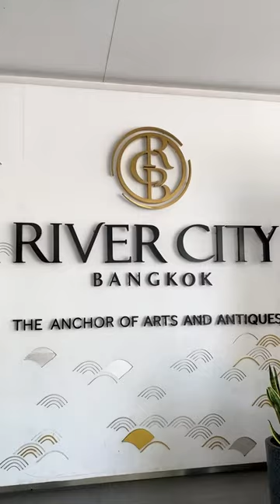บัตรแรบบิทพาเที่ยว | นิทรรศการ Homecoming พาใจกลับบ้าน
🔔 อีก 1 สัปดาห์เท่านั้น‼️ 🧡 แวะมาพาใจกลับบ้านกัน~
🧡💳 บัตรแรบบิทพาเที่ยว นิทรรศการสุดฮีลใจ "Homecoming พาใจกลับบ้าน"🏡  @River City Bangkok 📍ที่จัดขึ้นโดย Eyedropper Fill ร่วมกับ สำนักงานกองทุนสนับสนุนการสร้างเสริมสุขภาพ (สสส.)
นิทรรศการศิลปะเชิงประสบการณ์ X สุขภาพจิต ที่อยากชวนทุกคนกลับมาสำรวจจิตใจ เพื่อเป็นบ้านที่ปลอดภัยให้กับตัวเอง

💸 เข้าชมฟรี! Walk-In ได้เลย
⏰ เวลา 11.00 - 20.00 น. (รอบสุดท้าย 19.30)
📍 River City Bangkok ชั้น 2 Galleria 2-3

🚝 การเดินทาง ใช้ บัตรแรบบิท ขึ้น BTS มาลงที่ สะพานตากสิน แล้วนั่งเรือด่วนเจ้าพระยา (ธงส้ม)🧡 มาลง River City ถึงเลยย ~